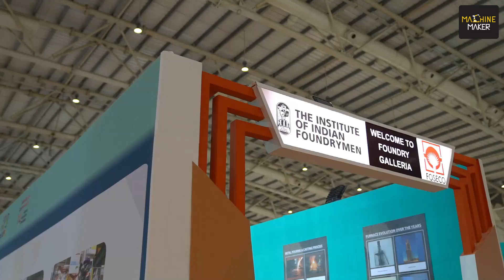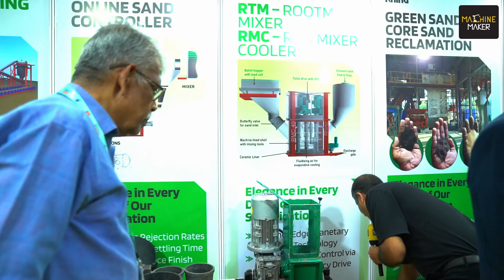IFEX 2024: Rhino Machines | Turning Foundry Waste into Sustainable Products with SPB Technology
This Machine Maker video showcases Rhino Machines' innovative SPB technology at the IFX expo. Naren Subramanyam's father, a foundry owner, explores this revolutionary approach to waste management.

The video features Naren Subramanyam's father, impressed by Rhino Machines' SPB machines. He delves into the company's mission of turning waste into wealth, specifically tackling the growing problem of plastic waste accumulation in foundries. Rhino Machines' sand handling expertise is well-known, but plastic posed a significant challenge. Foundry waste sand transformed into dust, creating health hazards.

Machine Maker's Hari Shanker demonstrates Rhino's innovative solution. By combining 70% foundry waste with 30% plastic, the SPB machine creates valuable products like flowerpots and switch boxes. Naren's father is impressed by this sustainable approach.